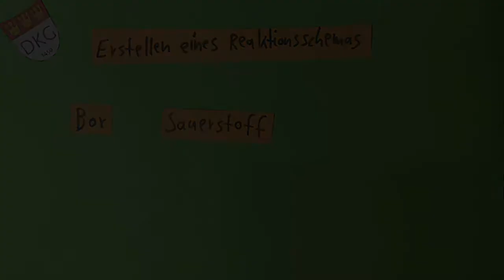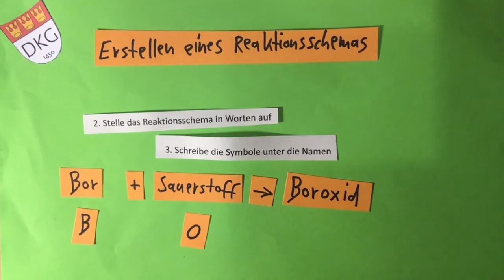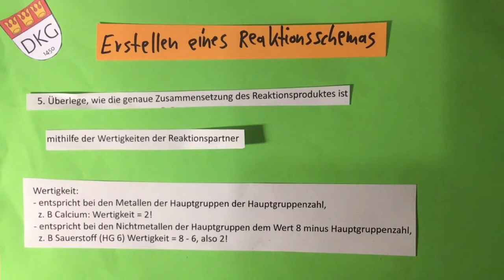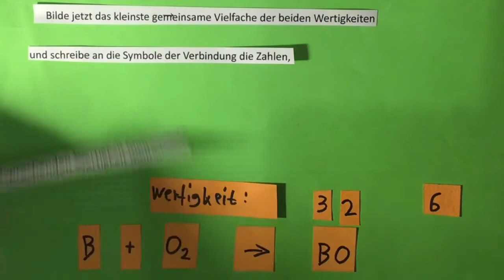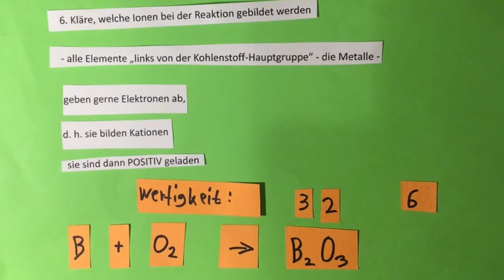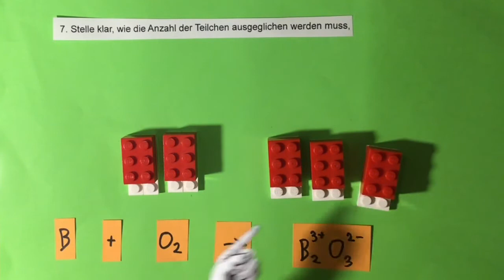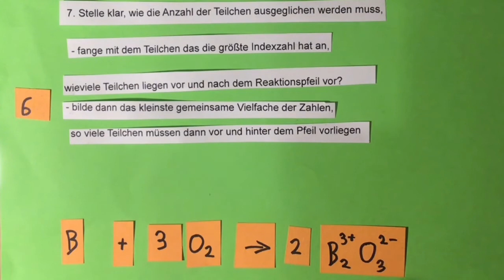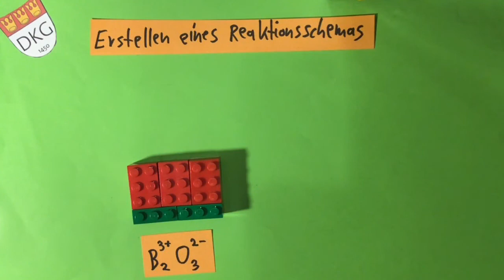Chemie 9 Erstellen von Reaktionsgleichungen